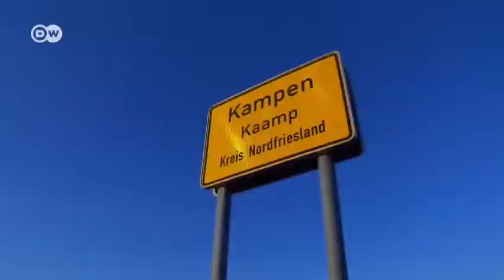SYLTBAR - The Luxury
A closer look at why the island of Sylt became famous over the years and the reason why it is home to luxury and extravagance 👉🏼